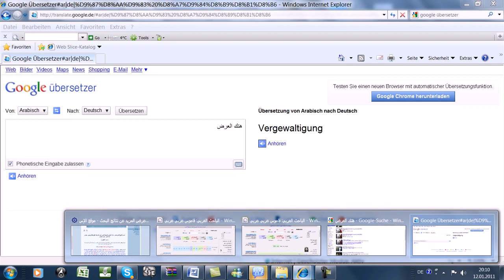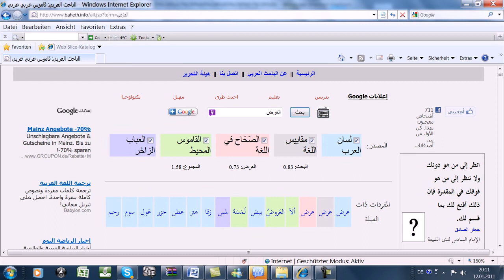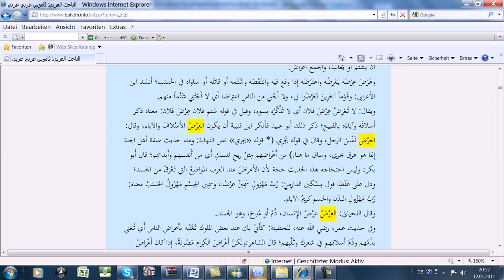Wann wurde Mohamed vergewaltigt?